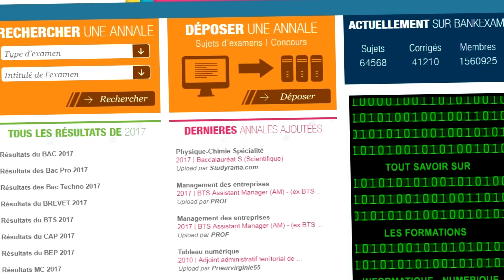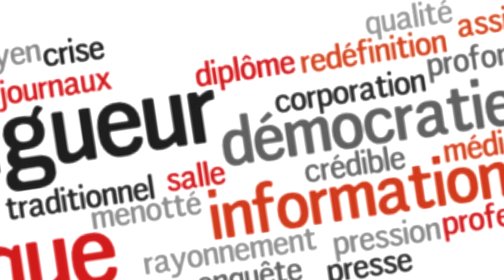CHRIS : 4 Trucs à Savoir Sur Les Fake News !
Les fake news, on peut tous en être victimes ! Vidéo faite avec le soutien de France Inter, qui a mené avec son programme interClass une sorte d'éducation aux médias, de façon ludique et originale. Vous allez voir ;)

Chris gourou ?!

Musiques :
♫ Paul-Alexandre Dournel - Intro & Opening ☺
♫ Venice Rooftops - Jesper Kyd
♫ Benny Greb - Drum Solo
♫ Tech War - Adrian Von Ziegler
♫ Old Bell Tower - Derek Fiechter
♫ Ed Geater - Catch
♫ Anthem Of The Dead - Gérard Marino
♫ Danny Olson - If I Love Myself Tonight
♫ Kaligraph E - Kadence
♫ Joakim Karud - Dizzy
♫  Stupid Background - Lion Free
♫  Greg Noblin - Sneak
♫  Dean Town - Vulfpeck
♫  X Files - Mark Snow

Merci à Eric Lassalle pour son (no fake) aide au montage ♥